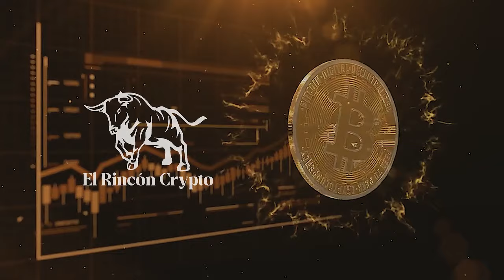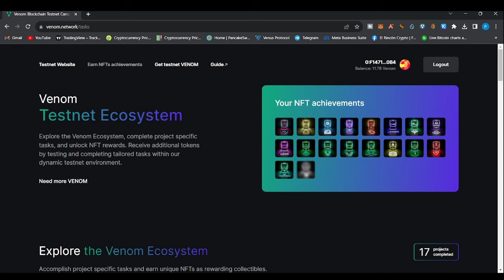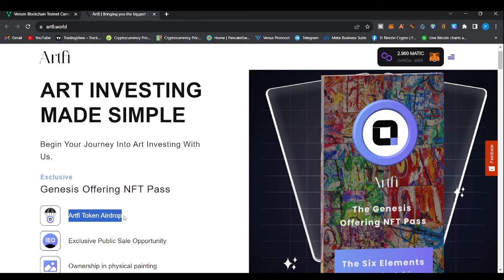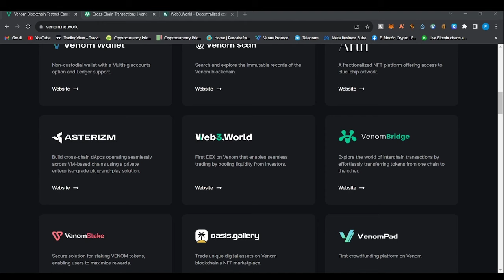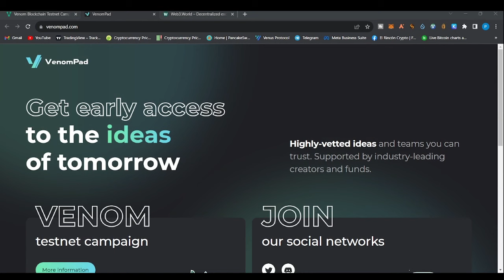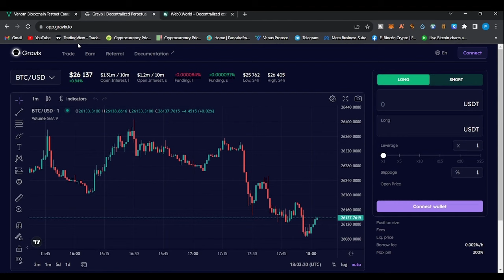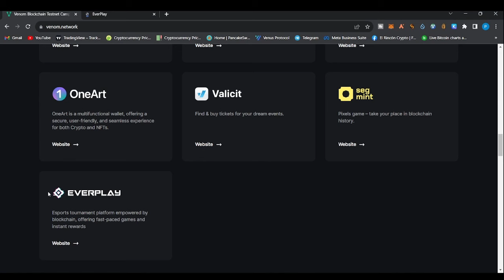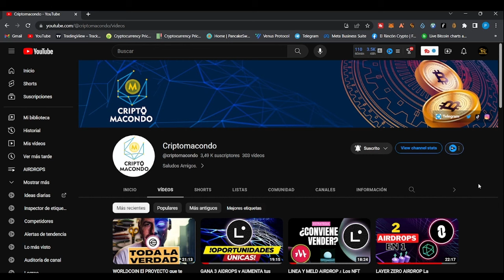POSIBLES AIRDROPS Ecosistema de Venom ($VENOM): La siguiente gran narrativa Blockchain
Gana hasta 60 USDT gratis con el Rincón Crypto SOLO en Septiembre

Te explico como participar y ganarte el airdrop de VENOM que podria valer miles de dolares